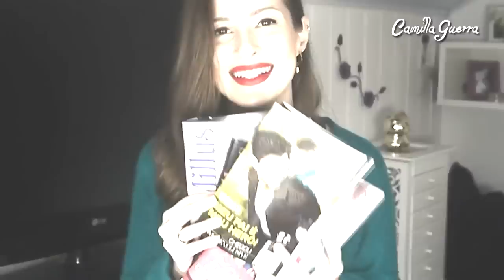Ser Revendedora - Vantagens e Desvantagens (Avon, DeMillus e Natura)